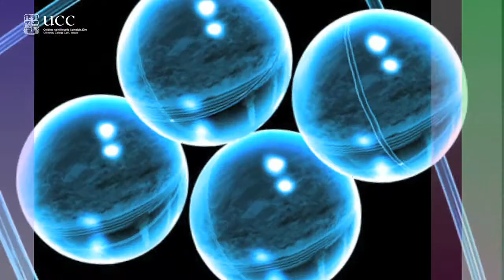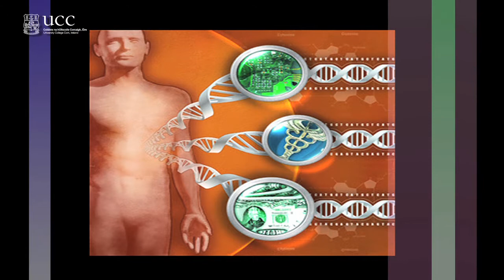Understanding Science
One of the most enduring features of the extra curricular year at University College Cork (UCC) is the annual science public lecture series during which topical, and often the more mysterious and fascinating aspects of science, are explored.

Organised by Professor Willie Reville under the auspices of the College of Science, Engineering and Food Science (SEFS), the series is unique in that while experts are on hand to offer deep insights into their particular fields, the audience also gets to have its say during the question time that follows each lecture.

And it's that time of year again! The new series will begin on January 5th next when Professor Mark Achtman will describe how he has used genetic analysis of a common human gut bacterium to trace human migrations over the last 80,000 years. The lectures will run until March 30th 2011, offering provocative and challenging views on a wide variety of science subjects. As always, admission is free and everyone is welcome.

The venue for the series is Boole Lecture Theatre 2 and lectures begin at 8pm sharp each Wednesday evening. Professor Reville explains.